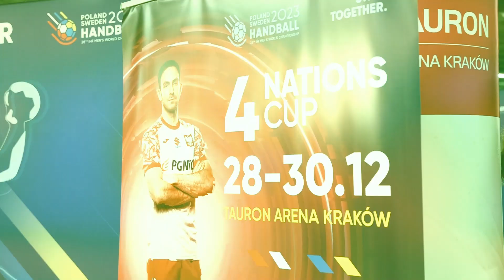4 Nations Cup: Dzień 1 - Kulisy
Zapraszamy do obejrzenia kulis z pierwszego dnia Turnieju 4 Nations Cup!